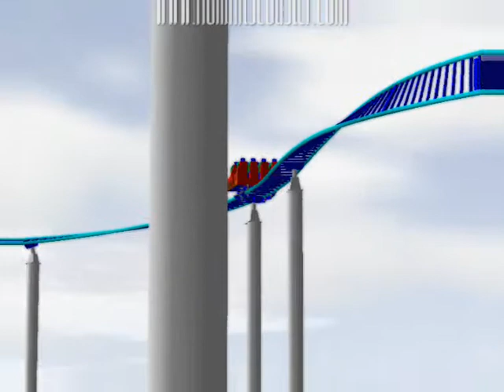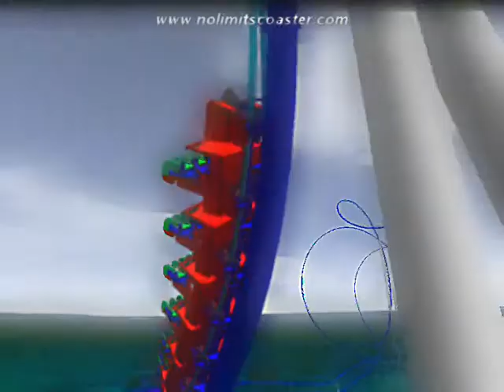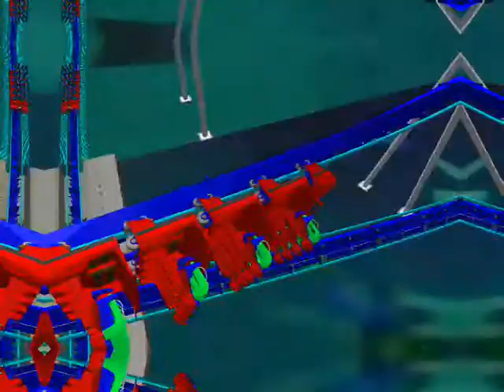STAYING HIGH FOREVER by Nick108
Created using Reason 4, Keyrig49, The Reaper from Cockos, Behringer M16 monitors, Windows Movie Maker II, Spice FX 6 from Pixelan, So Chant the holy names always and Rock for Radharani.  GET HIGH ON KRISHNA AND NEVER EVER HAVE TO COME DOWN AGAIN!